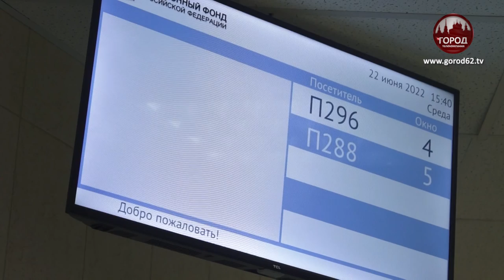ПЕНСИЯ НА ВЫЕЗДЕ